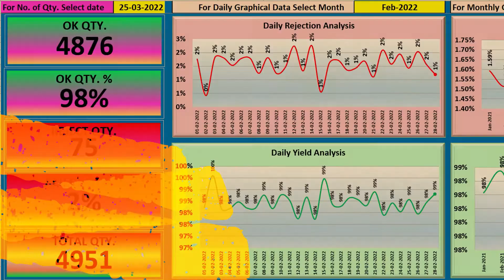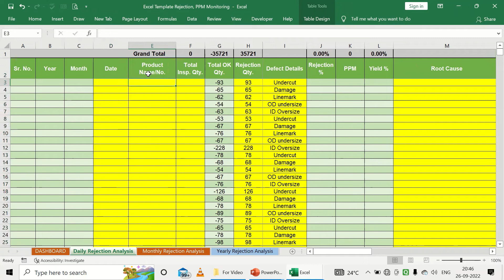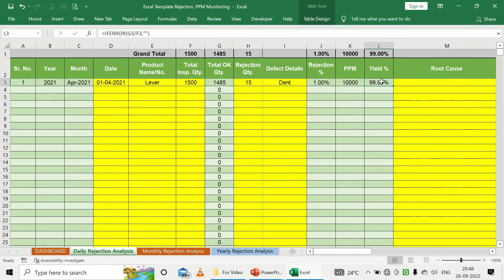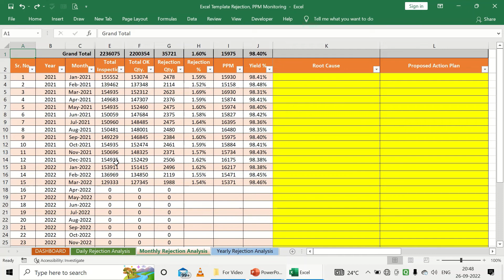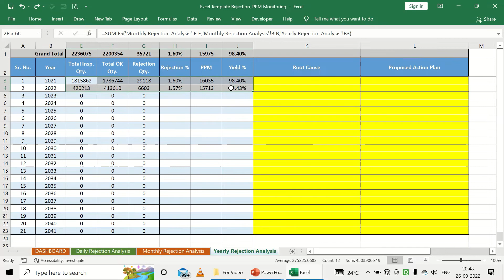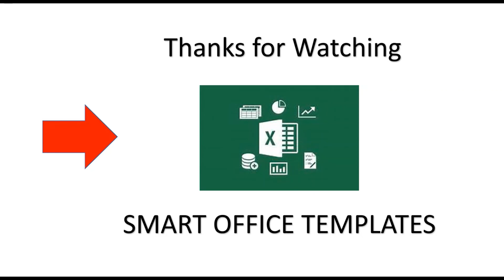How to use Excel Template Rejection PPM Analysis Dashboard daily monthly yearly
In this video Excel template rejection, PPM analysis dashboard explained.
This sheet well designed for recording inspected qty, rejection qty. It provides summarised data of inspected qty. , rejection qty. with daily, monthly and yearly sheet.A dynamic Dashboard gets auto generated.